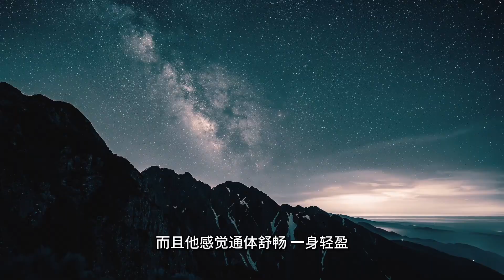他們說的是真的｜見證法輪大法系列：第十四集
講述修煉人的故事，見證法輪大法神奇。

資料來源：新生網